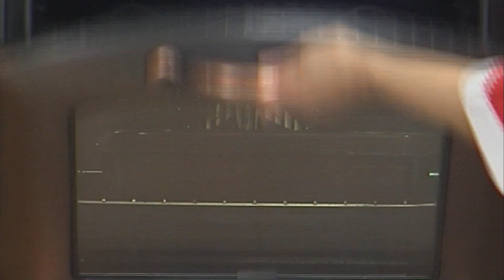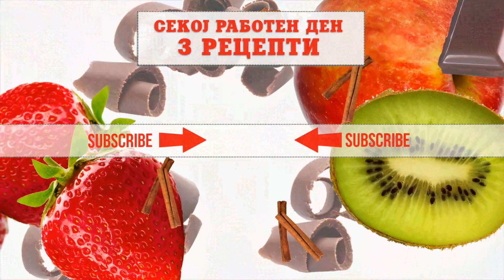Urmasici so kokos | Hrana i Vino MKD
Добрите стари бабини колачи никогаш не досадуваат, можеби затоа што асоцираат на убави денови. Обично ги јадете кога одите кај баба, на Божиќ, на Прочка, на Валигден. Е, овие се само од малку помодерните верзии, со павлака во тестото па вреди да се пробаат, со гаранција.

Urmasici so kokos
УРМАШИЦИ СО КОКОС

- 4 јајца
- 200 г брашно
- 150 г кокосово брашно
- 200 мл кисела павлака
- 1 прашок за печиво
- 150 мл масло за јадење
ЗА ШЕРБЕТ
- 1 ½ литар вода
- 600 г шеќер
- 1 ванилин шеќер

Јајцата ги кршиме и ги делиме белките од жолчките. Ги матиме жолчките со миксер. Во садот ги додаваме киселата павлака, кокосовото брашно и прашокот за печиво, и матиме додека состојките не се соединат. Потоа го додаваме брашното и ги месиме состојките со рака. Продолжуваме  да го месиме тестото на работна маса додека не стане мазно. Кинеме од тестото, ги формираме урмашиците и ги редиме во тава за печење. Ги преливаме со маслото и ја ставаме тавата во рерна. Печеме 40 минути на 180 степени и ја вадиме од рерна.
Во тенџере на оган ја налеваме водата, и ги додаваме шеќерот и ванилиниот шеќер. Откако шербетот ќе ја добие потребната густина го тргаме тенџерето од оган. Со црпалка со врелиот шербет ги преливаме изладените урмашици во тавата. Оставаме да го впијат шербетот и да се изладат.
На чинија за сервирање во форма на два цвета редиме од Урмашиците. Декорираме со кругови портокал свиткани во форма на фишеци и два зелени шеќерни листа.

Добар апетит.